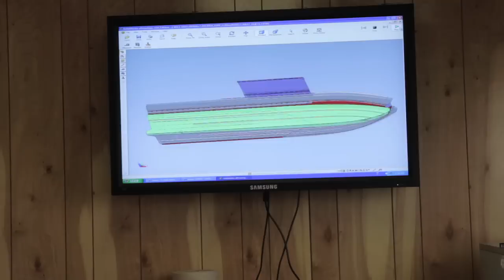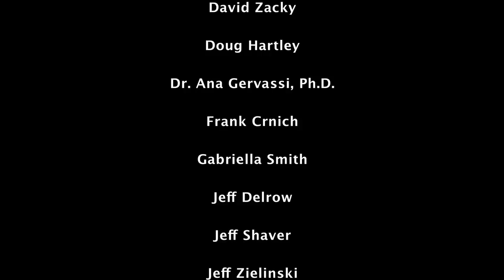STEM Pays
In collaboration with Cleveland High School, the MIC recently released the "STEM Pays" video. The video is being distributed throughout the state by the Office for the Superintendent of Public Instruction (OSPI).